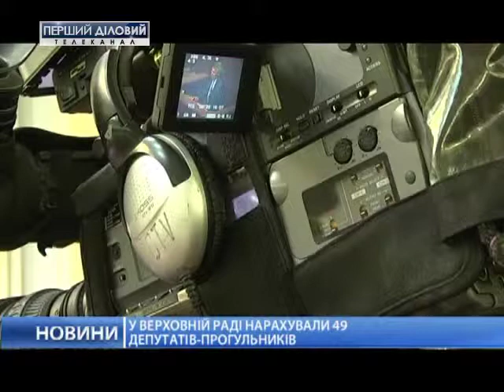В Верховной Раде насчитали 49 депутатов-прогульщиков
Около 100 виртуальных депутатов. В средней, во время заседаний этой сессии, в парламенте  из 450 присутствовали в зале 395 народных депутатов, а 49 из них и вовсе пропустили 90% пленарных заседаний, 11 ни разу  не проголосовали. Представленные данные находятся у общественных активистов.